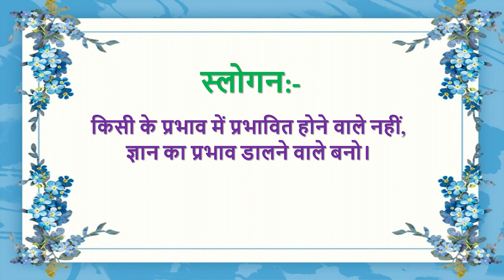Aaj ki Murli se... Slogan 18-04-2024 by BK Sunaina Behen from Om Shanti Retreat Centre, Delhi-NCR